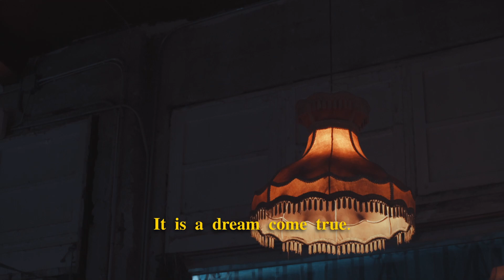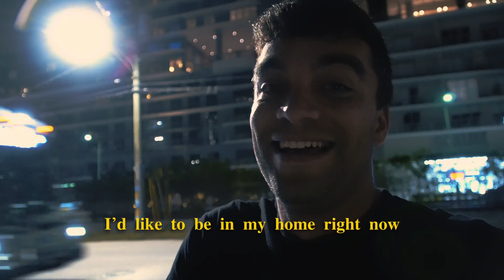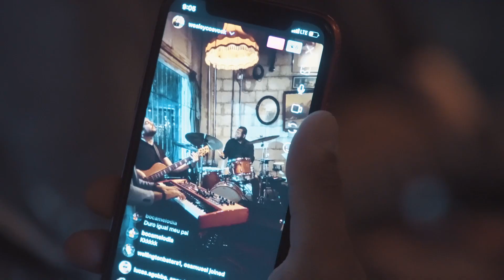Jamba Trio | Miami | By Casa De Garagem Films